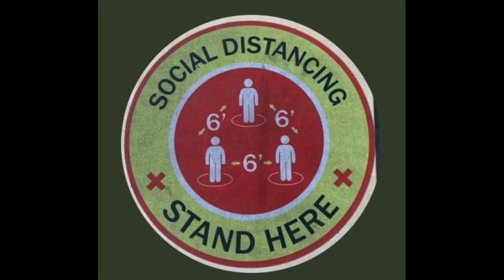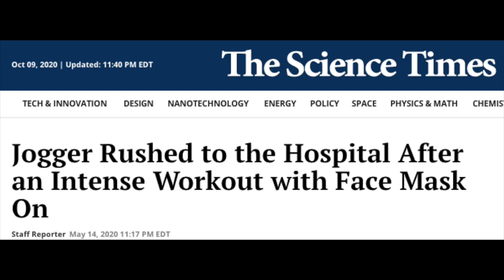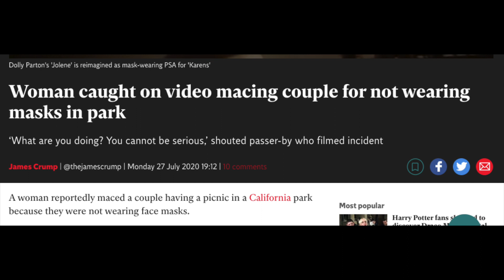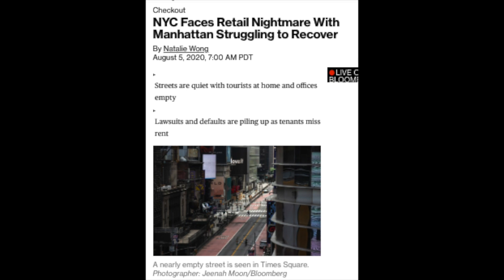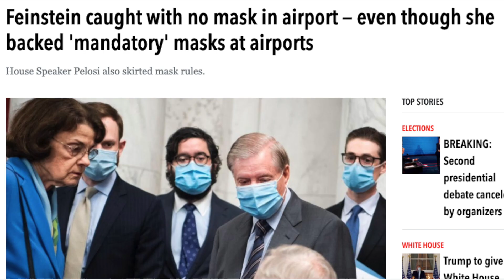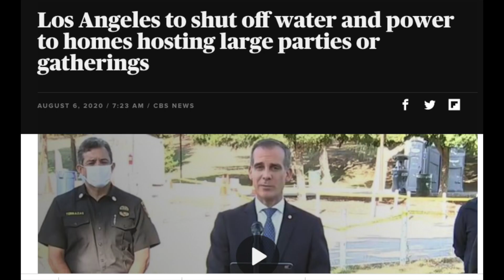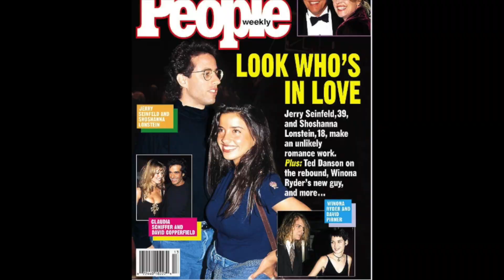Political Hypocrisy, Celebrity Satanists and the Power of Prince